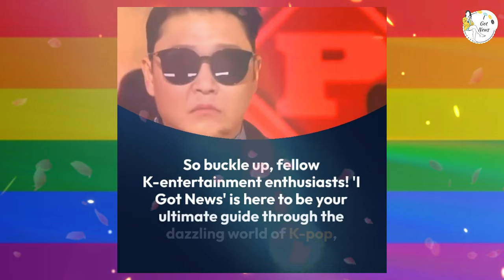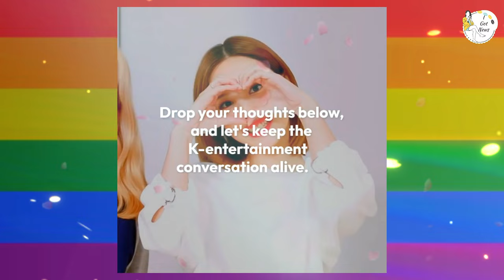Confirmed: Beloved Actors Reveal They're in a Relationship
Hey K-drama and K-pop fans! 🌟 In today’s video, we’re thrilled to share the exciting news that two of your favorite actors have officially confirmed they are dating in real life! This revelation has sent waves of excitement and happiness throughout the fandom. Join us as we reveal who these actors are, share fan reactions, and discuss how their on-screen chemistry translated into a real-life romance.